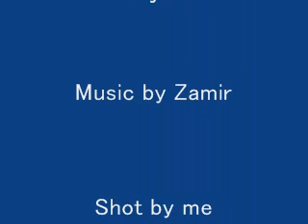Laughing For Life 2008 part2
Workshops at Huai Chom Phoo School,northern Thailand.